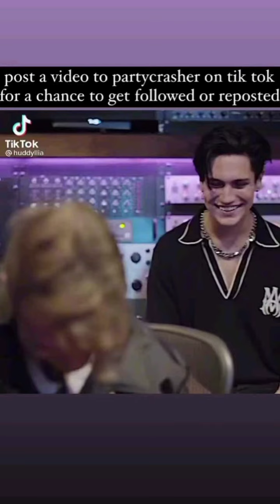Charli D'amelio & Chase Hudson React To Taylor Swift New IG Live 🔴 & News | 23rd September, 2021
1. Chase Hudson  Latest News
2. Charli Da'melio Latest News
3. Chase Hudson  and Charli  Da'melio Together at iheart Radio & America's Sweetheart
5. Chase Hudson   New TikTok
6. Charli  Da'melio New TikTok
7. Charli  Da'melio New Instagram Updates / Stories
8. Chase Hudson New Instagram Updates & Stories

Charli  D'amelio and Chase Hudson's Latest Hot  Live Vlog and Instagram Updates | Charli D'amelio's 16th Birthday Celebration |  1st August  , 2021